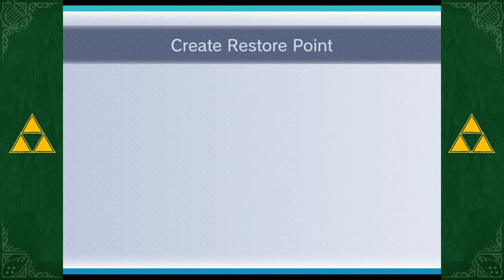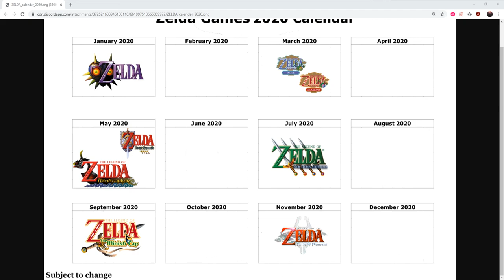The Legend of Zelda: Majora's Mask - Perfect Cycle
The Majora's Mask perfect cycle is simply what I'm calling helping as many noteworthy people in Termina as I can in a single cycle before beating the game! I attempted this once after 100% ing the game but failed after forgetting to deliver Anju's letter.. And in my second attempt for added challenge, I decided to it without reverse song of time, made it much more tight and had less waiting periods, it was quite fun. Here's my revised checklist after doing it successfully:

Day 1

Morning
- Talk to Romani
- Chicks grown to chicken
- Red Potion for Kotake
Afternoon
- Kafei Mask Anju
- Woodfall Boss
- Princess retrieval
- Butler race
Night
- Meeting with Anju
- Romani alien hunt

Day 2

Morning
- Put Anju's letter in mailbox
- Talk to Cremia
- Snowpeak Boss
- Goron race
Afternoon
- Meeting with Kafei
- Deliver Pendant
Night
- Escort Cremia
- Musical at Bar
- Heal Kamaro
- Kamaro's dance to Dancers
- Zora Bay Boss and Concert

Day 3

Morning
- Free Sharp
- Free dad from Gibdo curse
- Couple's Mask in Mayor's Office
Afternoon
- Free Ikana King
- Stone Tower Temple Boss
- Curiosity Shop guy High Priority Letter
Night
- Help Kafei get Sun mask
- Deliver High Prio. Letter to Postman
- Marriage

- End game